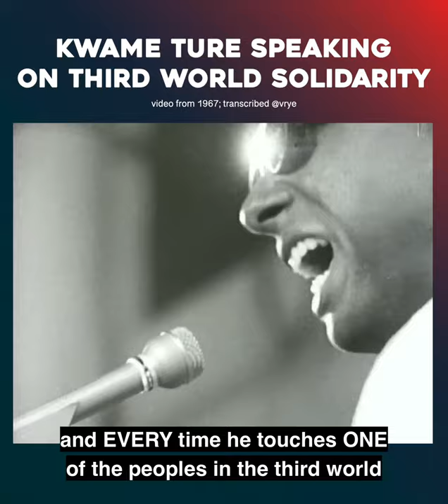Kwame Ture - Third World Solidarity